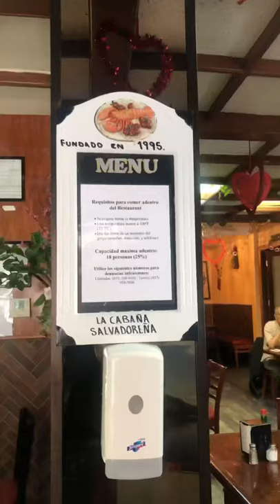PROBANDO PUPUSAS EN NYC | Comida de El Salvador 🇸🇻